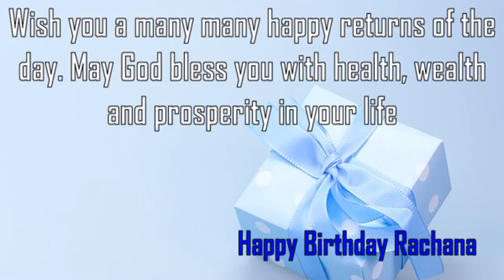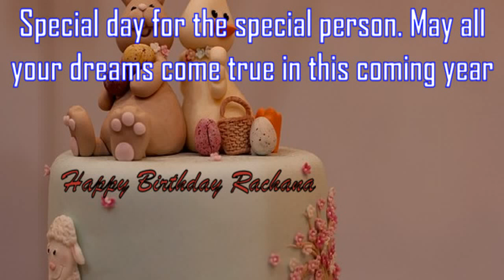Happy Birthday Rachana Image Wishes✔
Happy Birthday Rachana Images. Send Personalized happy birthday wishes to Rachana in 1 min by visiting
GreetName has thousands of image templates to choose from based on gender, age, and relationship. Pick the best image template. Enter Your Name and click 'Generate Personalized Image' button. You can share Rachana picture birthday wishes to any social network such as Facebook status, Whatsapp status, Instagram, Twitter, Google+, etc